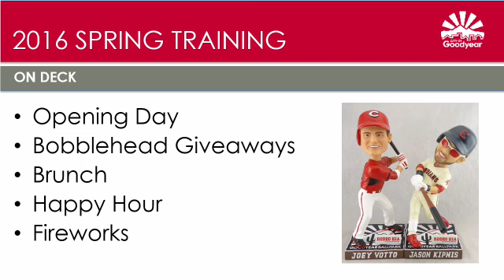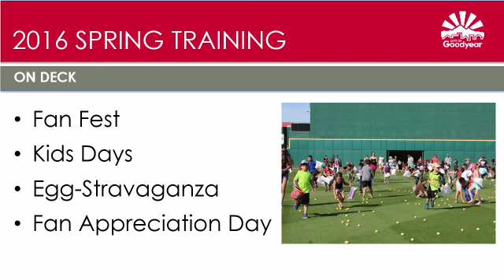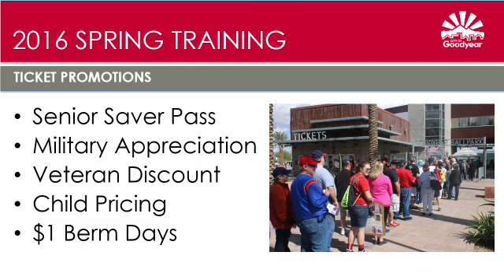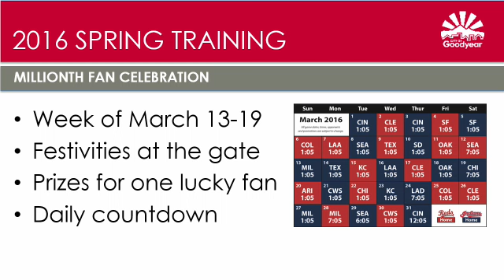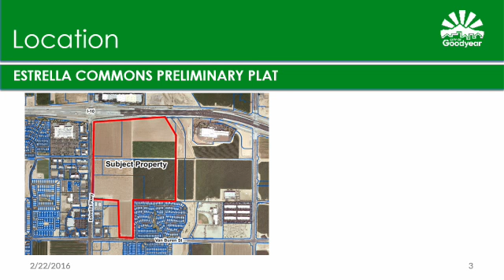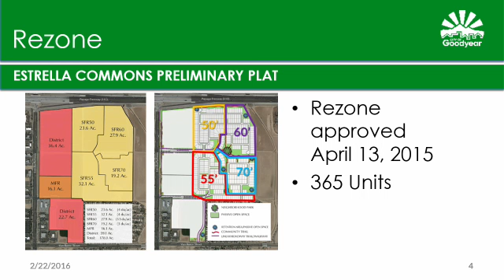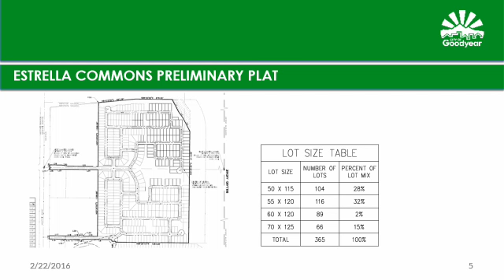City Council Regular Meeting on 2016-02-22